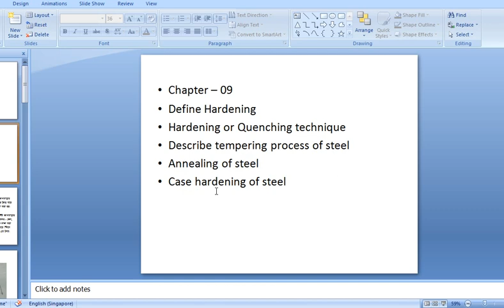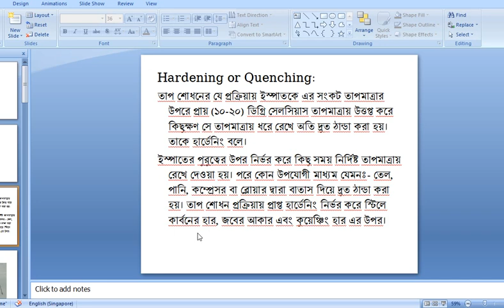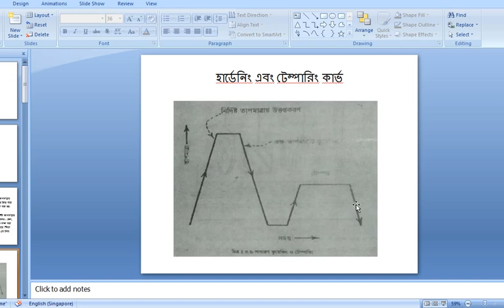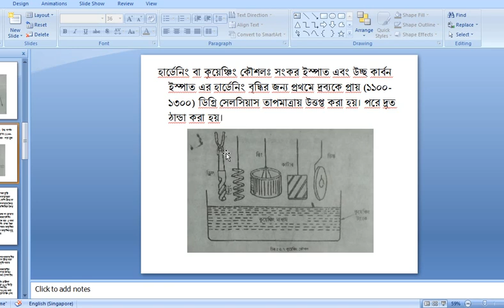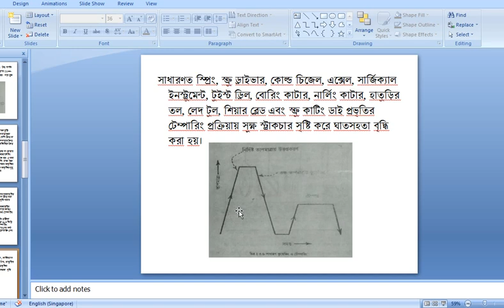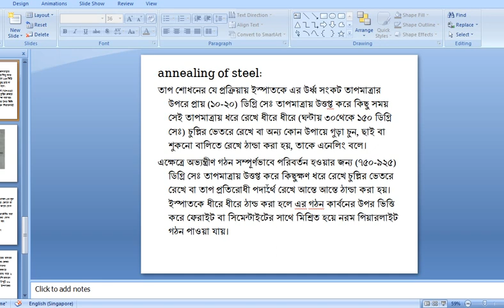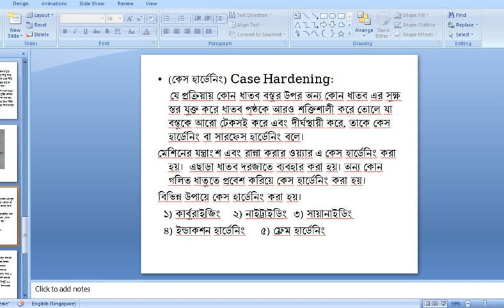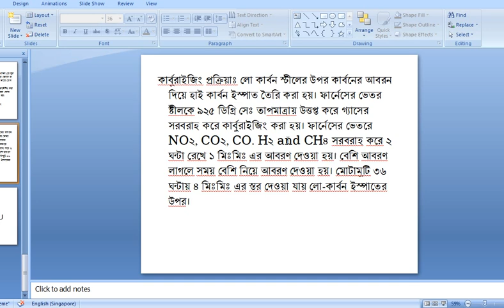Lecture on the Mold and Die-2 (Chapter 9)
Mold and Die-2 (Chapter 9)